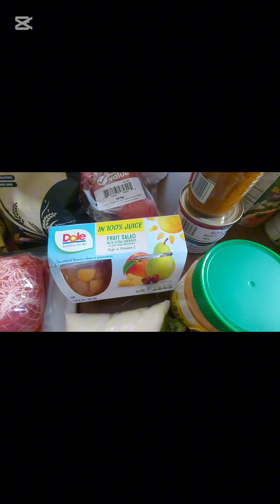Oct 7/24 Care Centre Ottawa Food Pantry. Many Blessings around 🎃 👻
Hello! Welcome. My name is Saby. I live in Ottawa, Ontario, Canada.

Care Centre is a food pantry in Ottawa. It is a once a month emergency food pantry that can be accessed. Clients can shop and pick the food they want. It is a wonderful resoorce for our community. Anyone can access this food pantry. It is opened to all residents living in Ottawa.

If you and your family are struggling with food insecurity consider calling 211 or 311 in Ottawa to find out what is available for you. Go to your local catchment food pantry. They are here to help all of us.

Thank You Care Centre and Ottawa Food Bank.

This link will help you find your local catchment food pantry

Food Resources & Security In Ottawa